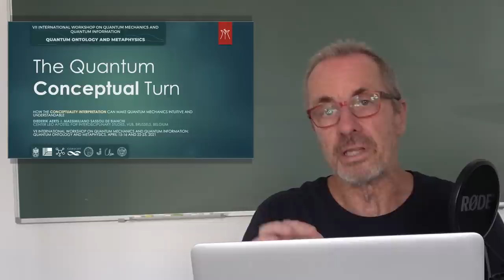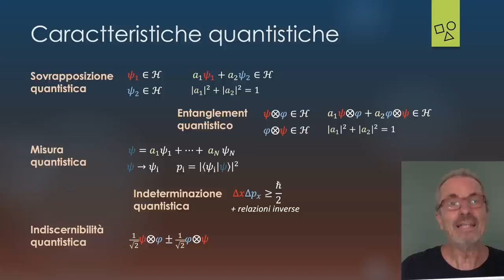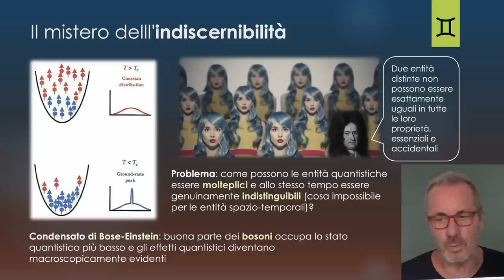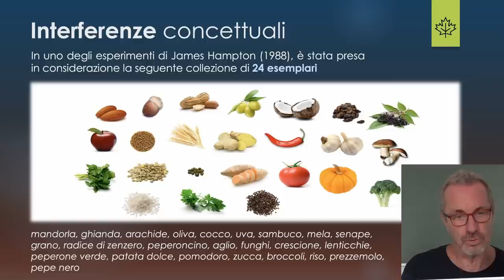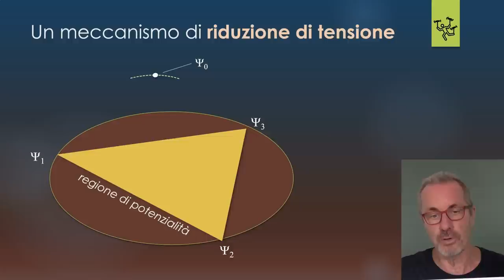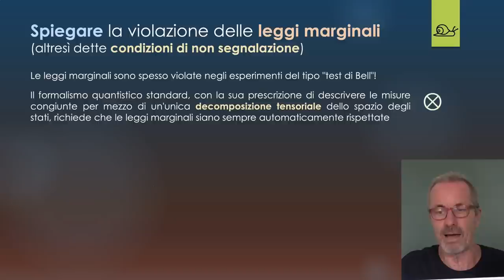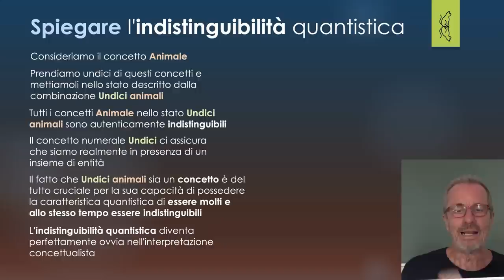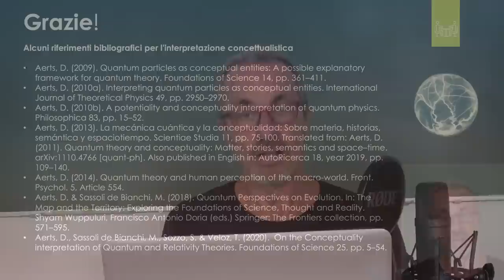F27 - L'interpretazione concettualistica della fisica quantistica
La meccanica quantistica ha mantenuto negli anni la reputazione di essere "la teoria più oscura". Funziona alla perfezione, ma nessuno sembra sapere perché. È stato sostenuto che la difficoltà di comprendere la teoria quantistica sia dovuta al nostro tentativo fallito di imporle uno schema concettuale inadeguato, volendo a tutti i costi pensare agli oggetti della teoria come, per l'appunto, a degli oggetti, cioè a delle entità dotate di proprietà spazio-temporali stabili.

Questa rappresentazione spazio-temporale, troppo restrittiva, è molto probabilmente al cuore del problema, come sottolineato anche dalla rivoluzione einsteiniana. Ma allora, quale potrebbe essere un'alternativa? Alcuni hanno suggerito che dobbiamo arrenderci al fatto che il nostro mondo fisico sia un mondo di poteri immanenti e di potenzialità. Lo ha fatto Aristotele ante (quantum) litteram, seguito da studiosi come Heisenberg, Primas, Shimony, Piron, Kastner, Kauffman, de Ronde, solo per citarne alcuni, tra cui anche gli autori di questa presentazione, che sono stati entrambi studenti di Constantin Piron a Ginevra.

Tuttavia, se da un lato un'ontologia della potenzialità pone l'accento sui processi di cambiamento, responsabili delle incessanti transizioni tra proprietà attuali e potenziali, dall'altro non ci dice in cosa consistano questi cambiamenti. In altre parole, rimane la questione (metafisica) di identificare la natura del portatore di queste potenze, o potenzialità, e delle entità che sono in grado di attualizzarle.

Lo scopo di questo video è quello di sottolineare che la domanda di cui sopra ha trovato una possibile risposta nella recente "Interpretazione concettualistica della meccanica quantistica", che a nostro avviso offre l'ontologia e la metafisica mancanti in grado di rendere la teoria pienamente intelligibile, e persino intuitiva.

Nel fare ciò, sottolineeremo anche l'importanza di distinguere attentamente i diversi strati concettuali che sono contenuti nel suo edificio esplicativo, poiché solo in questo modo diventa possibile comprendere adeguatamente, e apprezzare pienamente, il potere esplicativo che offre questa interpretazione, senza promuovere indebiti riduzionismi e/o antropomorfizzazioni.

AutoRicerca, Numero 24 (versione stampata)

Alcuni riferimenti bibliografici relativi all'interpretazione concettualistica:
Aerts, D. (2009). Quantum particles as conceptual entities: A possible explanatory framework for quantum theory. Foundations of Science 14, pp. 361–411.
Aerts, D. (2010a). Interpreting quantum particles as conceptual entities. International Journal of Theoretical Physics 49, pp. 2950–2970.
Aerts, D. (2010b). A potentiality and conceptuality interpretation of quantum physics. Philosophica 83, pp. 15–52.
Aerts, D. (2013). La mecánica cuántica y la conceptualidad: Sobre materia, historias, semántica y espaciotiempo. Scientiae Studia 11, pp. 75-100. Translated from: Aerts, D. (2011). Quantum theory and conceptuality: Matter, stories, semantics and space–time. arXiv:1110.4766 [quant-ph]. Also published in English in: AutoRicerca 18, year 2019, pp. 109–140.
Aerts, D. (2014). Quantum theory and human perception of the macro-world. Front. Psychol. 5, Article 554.
Aerts, D. & Sassoli de Bianchi, M. (2018). Quantum Perspectives on Evolution. In: The Map and the Territory: Exploring the Foundations of Science, Thought and Reality. Shyam Wuppuluri, Francisco Antonio Doria (eds.) Springer: The Frontiers collection, pp. 571–595.
Aerts, D., Sassoli de Bianchi, M., Sozzo, S. & Veloz, T. (2020).  On the Conceptuality interpretation of Quantum and Relativity Theories. Foundations of Science 25, pp. 5–54. Pubblicato anche in italiano in: AutoRicerca 24, anno 2022, pp. 63-152.